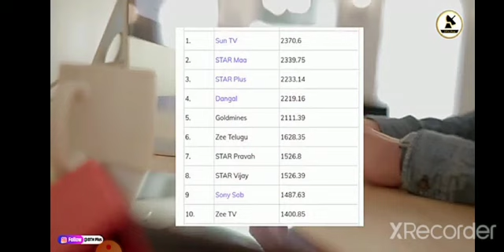New modified jcb stunt